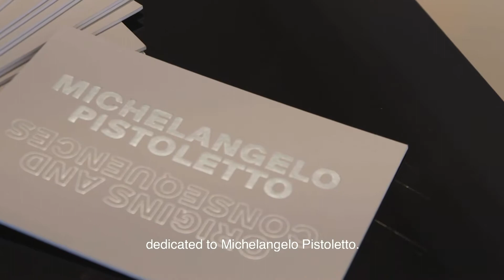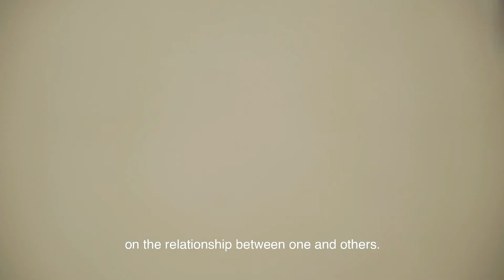MIchelangelo Pistoletto: Origins and Consequences exhibition at Mazzoleni in London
Michelangelo Pistoletto: Origins and Consequences is an exhibition curated by Alberto Fiz, presented at the Mazzoleni gallery, London, in 2018. Collating artworks from various private collections, the exhibition focuses on a selection of works spanning from 1958 to 2012, and features early figurative paintings, drawings in charcoal on paper, sculptures in different materials, alongside silkscreens on stainless steel - Pistoletto's renowned mirror paintings.